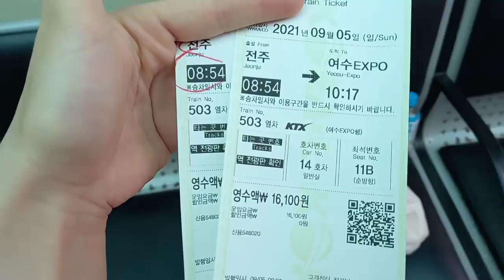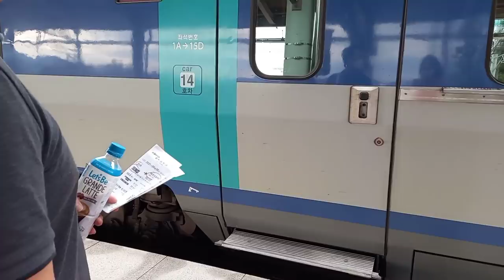ВЫХОДНЫЕ НА МОРЕ! ДУШНЫЕ НОВОСТИ ОТ ВРАЧА. 9 недель беременности.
возможно вы искали видео о: южная Корея, отдых в южной Корее, путешествия по южной Корее, на поезде к морю, Йосу, беременность, 9 неделя беременности, беременность и роды в Корее, южная  Корея, блог о жизни в южной Корее, психология.

МУЗЫКА
ES_When We Were Younger - Loving Caliber
ES_Great Scott! - Martin Landstrom